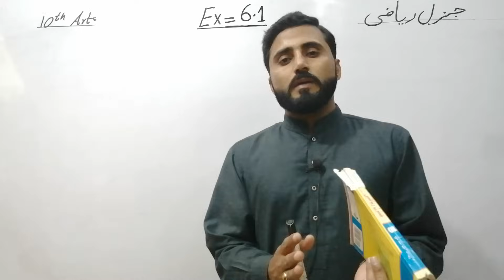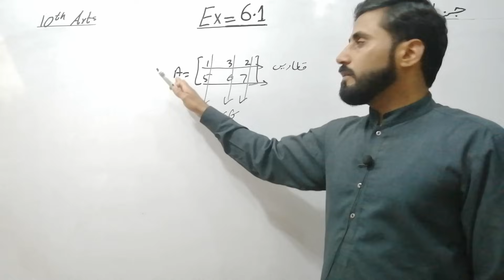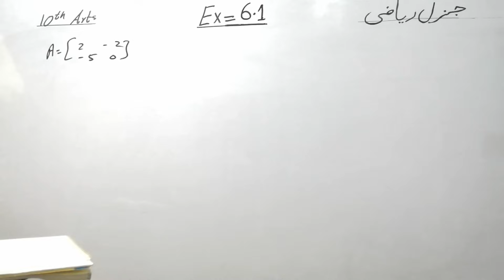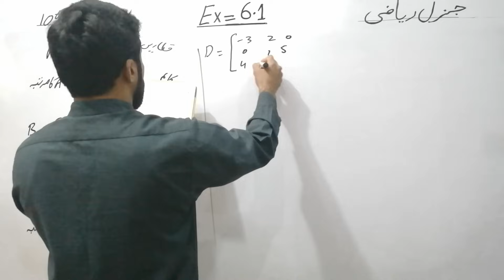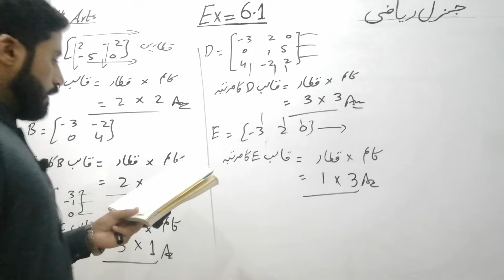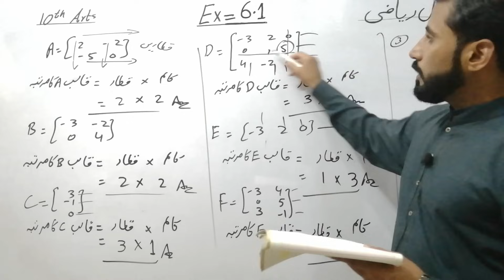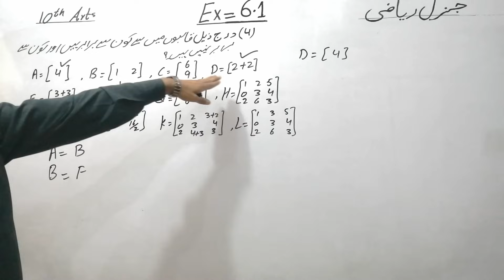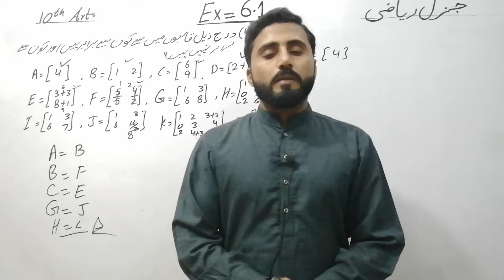Ex 6.1 | Complete | Full Syllabus | 10th Arts | General maths | Naseer Ilyas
In this video lecture you can easily understand the Ex 6.1 Complete according to full syllabus approved by government  of 10th Arts General maths of Punjab text book board all punjab boards/ Federal board / Sindh board / KPK board in Urdu / Hindi / English

1-Bahwal pur board
2-Gujranwala board
3-DG khan board
4-Sarghoda board
5-Faisalabad board
6-Multan board
7-Lahore board
8-Rawalpindi board
9-Sahiwal board
Federal board(FBISE) , Allama Iqbal Open University (AIOU) kpk board, sindh board

For video lectures of Accounting i.com part 1 please click on the link given below 👇